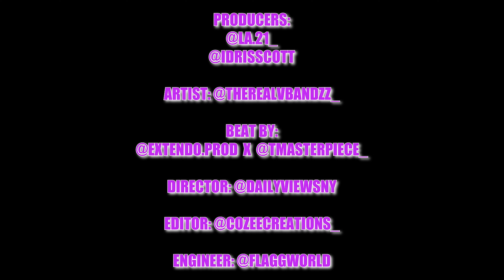V.Bandzz - Daily Views Freestyle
Daily Views Season 3 Episode 1

Producers: @la.21_ @idrisscott
Artist: @therealvbandzz_
Beat By: @tmasterpiece_ @extendo.prod
Shot By: @shotbysgs
Director: @DailyViewsny
Editor: @cozeecreations_
Engineer:@flaggworld